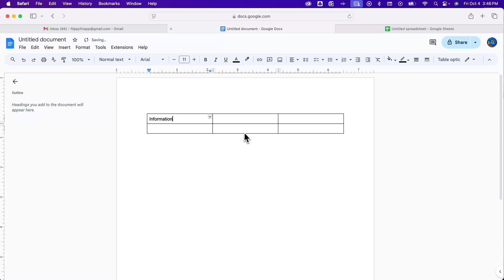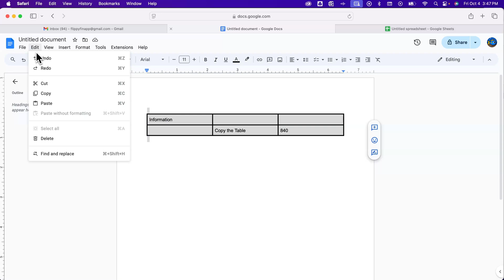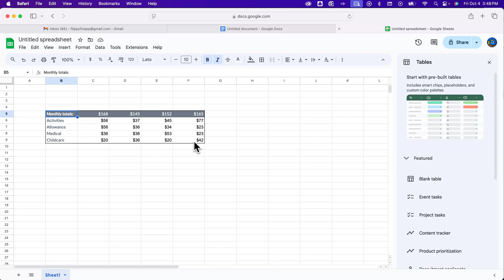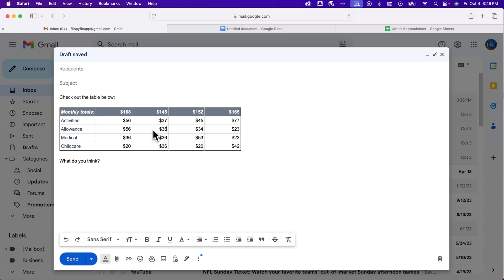How to Insert a Table in Gmail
In this Gmail tutorial, learn how to insert a table in Gmail. You can insert tables in Gmail by copying a table in from Google Docs or Sheets.

Get more Gmail storage with Google Workspace!